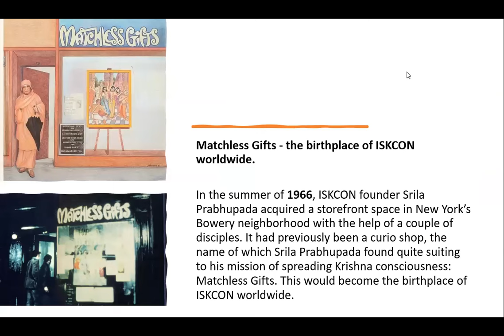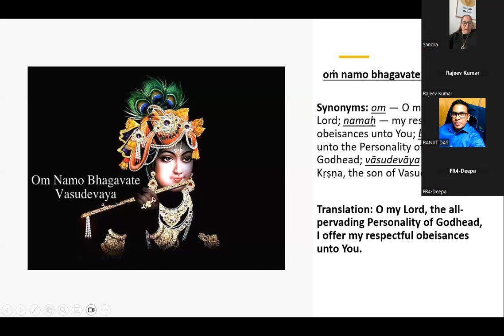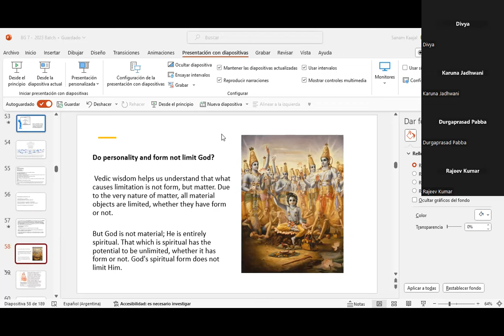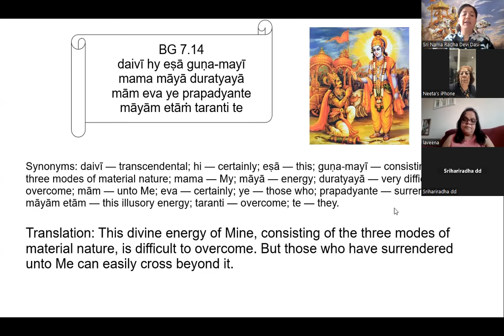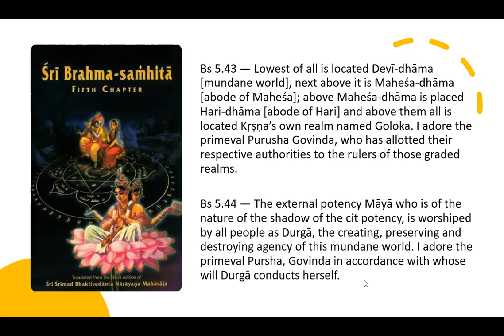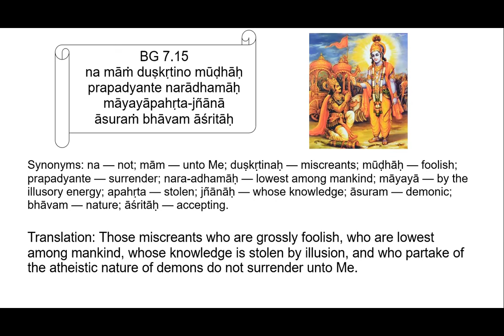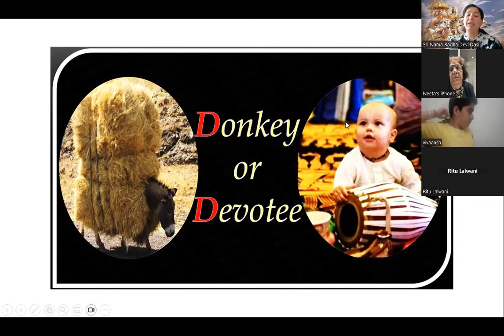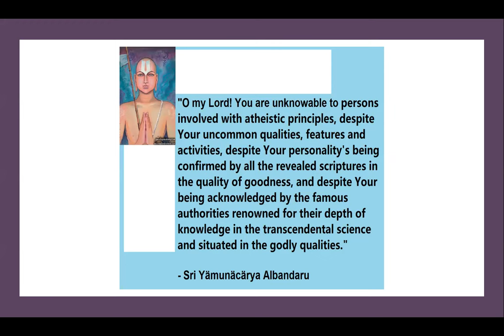Bhagavad Gita Class 39 (BG 7.13 - 7.15)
If you wish to attend these free sessions live every Saturday, please join our WhatsApp group